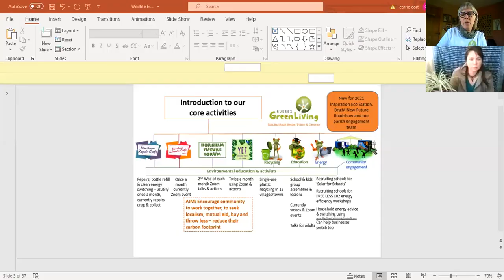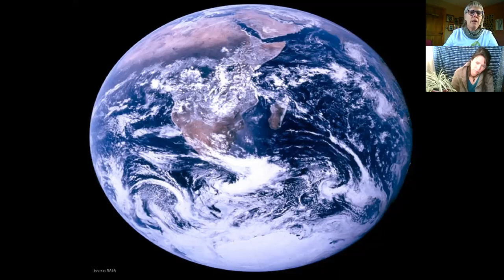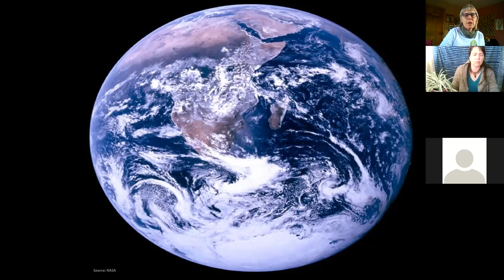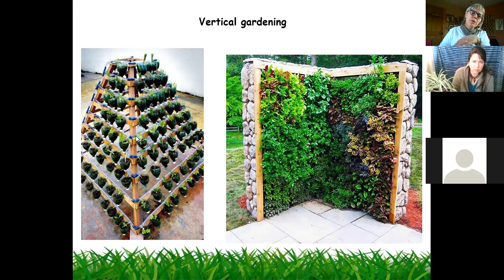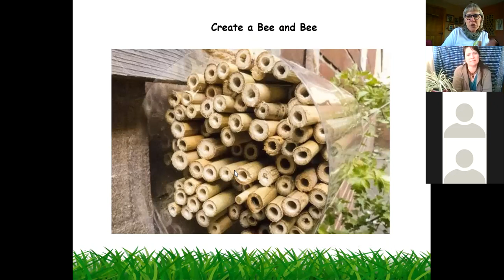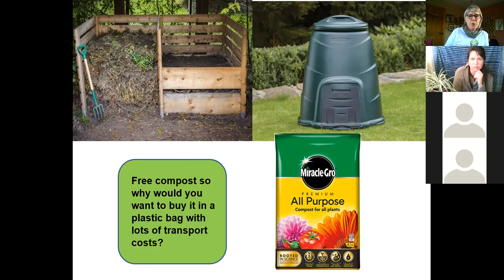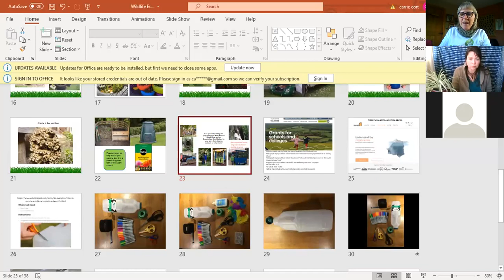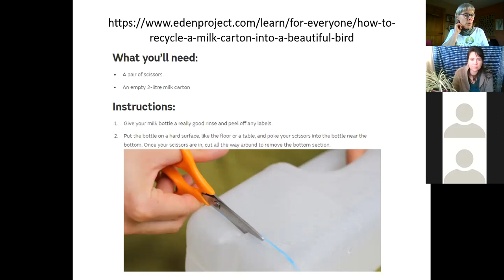Wildlife Eco Warrior Teacher workshop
This Wildlife Eco Warrior workshop shares the reasons why we need to raise Wildlife Eco Warriors, weaving together climate change, waste and creative upcycycling for the garden. Not this is not a professional video, just a Zoom record of the workshop. Kindly supported by the South Downs National Park covid fund and delivered for teachers as part of the SDNP Education Network. and our exciting Bright New Future Roadshow Learn about the SDNP Education Network and school grants